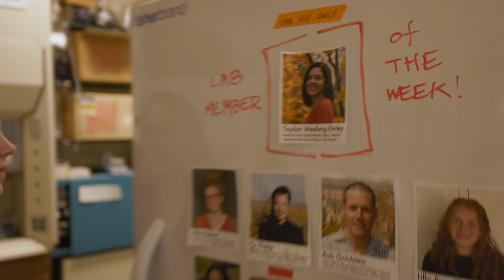Dr. Taylor Medwig Kinney: 2023 L’Oréal USA For Women in Science Honoree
Meet Taylor, a 2023 L’Oréal USA For Women in Science Honoree. She focuses on cell development, studying microscopic worms that allow her to look at cells changing in real time. Watch above to learn more about Taylor’s work and the story behind the science.